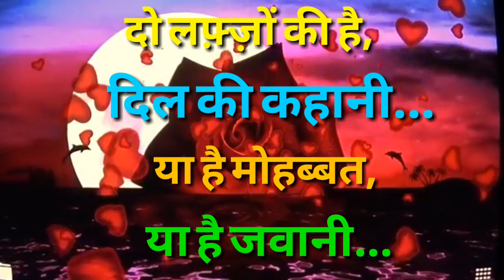WhatsApp status " दो लफ़्ज़ों की है, दिल की कहानी"